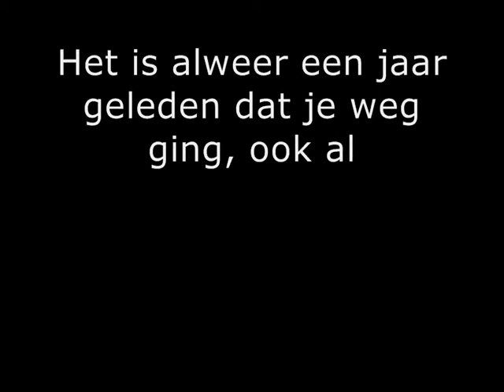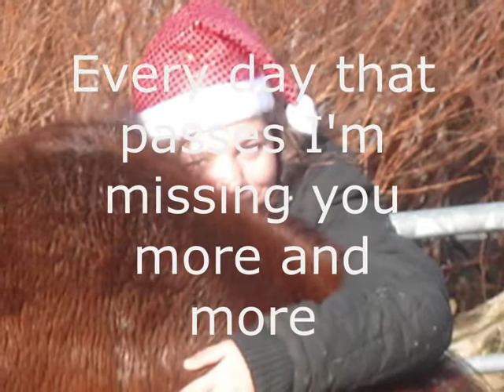I never meant to make you *c r y*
Yurajah
Muziek:
1st Lady - I'm Sorry